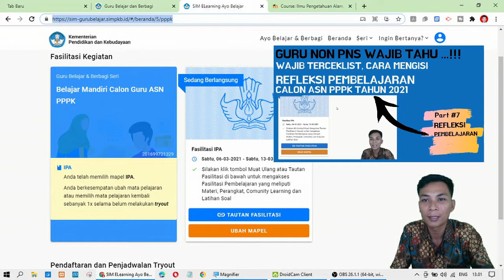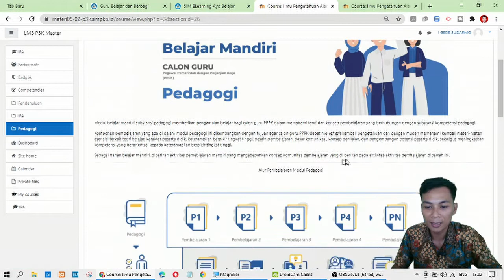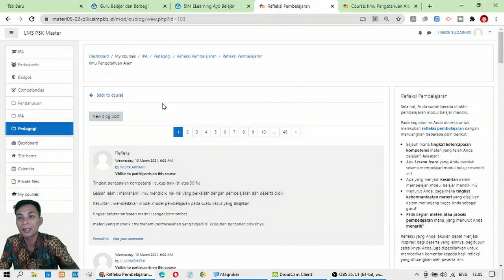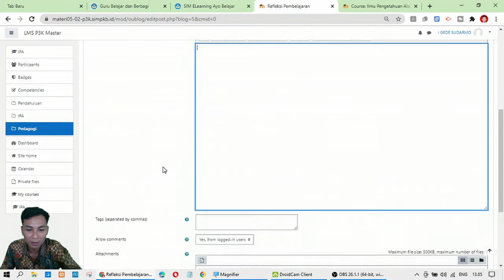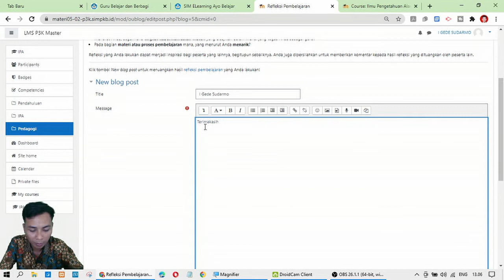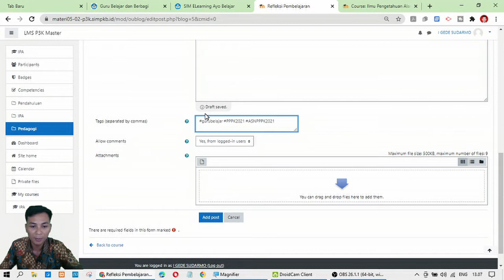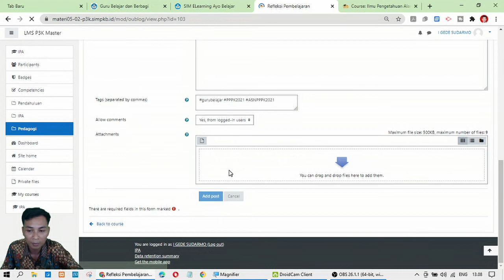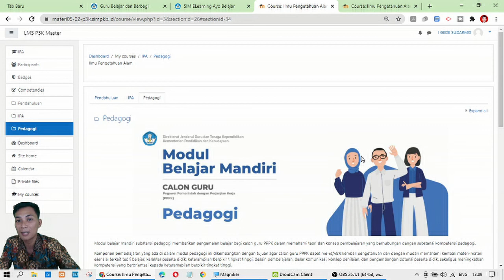PART#7 CARA MUDAH MENYELESAIKAN REFLEKSI PEMBELAJARAN PELATIHAN ASN PPPK TAHUN 2021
Hallo Bapak-Ibu Guru, Berikut video lanjutan untuk menyelesaikan Refleksi Pembelajaran Pelatihan Calon ASN PPPK Tahun 2021.
Langkah terakhir dalam pengisian modul pembelajaran belajar mandiri calon guru ASN PPPK 2021 adalah melakukan refleksi pembelajaran.

Poin penting dalam tahap akhir ini dari Pelatihan ASN PPPK tahun 2021 yaitu :
Sejauh mana tingkat ketercapaian kompetensi materi yang telah Anda pelajari? Jelaskan!
Apa Lesson learn yang Anda peroleh selama mempelajari modul belajar mandiri ini?
Apa yang menjadi kesulitan dalam mempelajari modul belajar mandiri ini?
Menurut Anda, bagaimana tingkat kebermanfaatan materi yang disajikan dalam menunjang tugas Anda sebagai guru?
Pada bagian materi atau proses pembelajaran mana, yang menurut Anda menarik?
Refleksi yang Anda lakukan dapat menjadi inspirasi bagi peserta yang lainnya, begitupun sebaliknya. Anda juga dipersilahkan untuk memberikan komentar kepada hasil refleksi yang dituangkan oleh peserta lain.